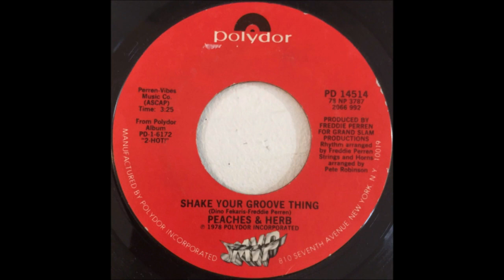Peaches & Herb - Shake Your Groove Thing - 1978